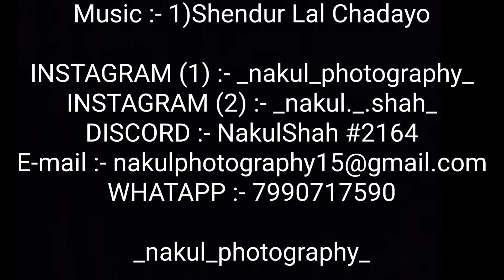A Short Film | on Lord Ganesh | Cinematic | by Nakul Shah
A short film is out  on Lord Ganesh.
Shot on :- Realme Narzo 10
Edited on :- Power Director
Song :- Shendur Lal Chadayo
Thanks ♥️